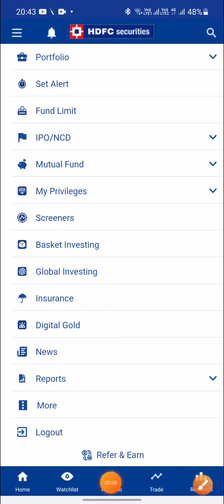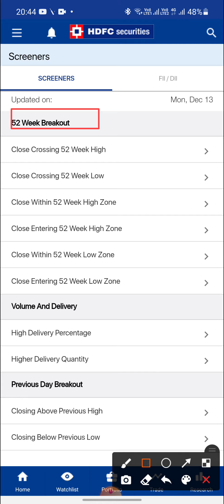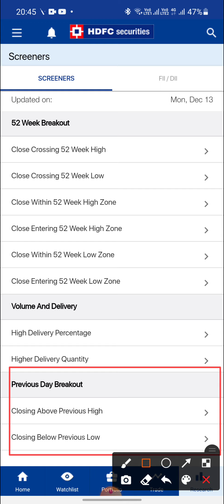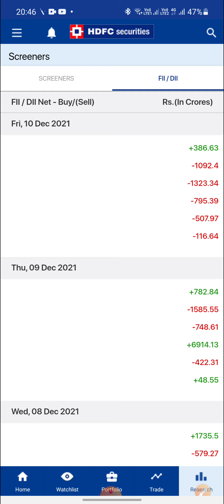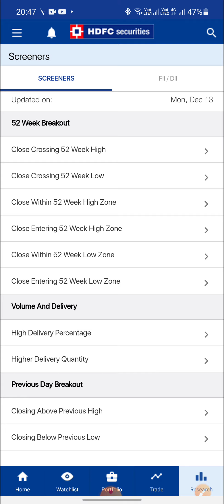How to Use HDFC Securities SCREENERS Feature Without Breaking a Sweat!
SCREENERS Feature कैसे use करें in HDFC Securities?
how to use SCREENERS Feature in HDFC SECURITIES Mobile 📱trading application.

If you like my work,you may consider donating,you donation will be used to help orphan children and poor old aged senior citizens in India.

UPI ID: gaoge123@okicici

Please expect reply to your questions (only for Channel Members)

You can join 4 Days Online Training and Knowledge Sessions.
Total 4 Classes you can join.
Topic:HDFC Securities related courses & your issues.
Days: Every Saturday & Sunday.
Time: Afternoon: 4 PM to 5 PM (1st batch)
           Evening: 8 PM to 9 PM (2nd batch)
Fees: Rupees 2500/- in Total.
If anyone is interested to join ,please book your online Seat & Slot immediately(max 10 person allowed).